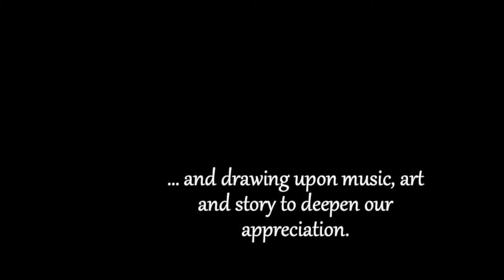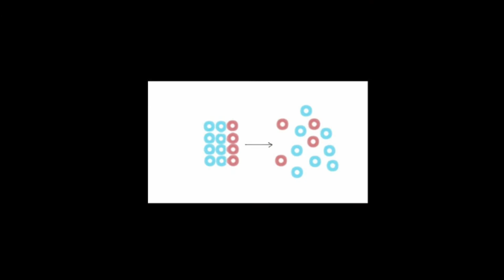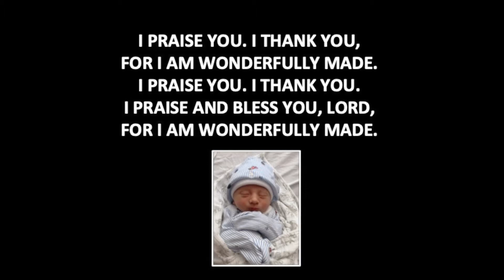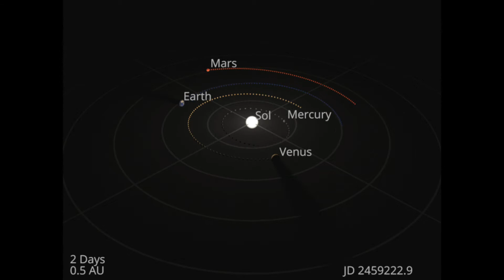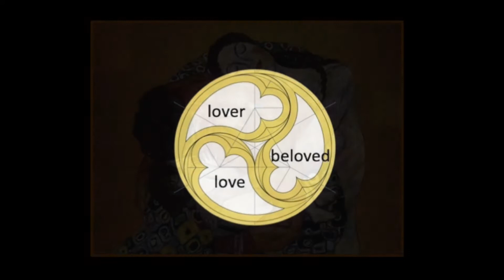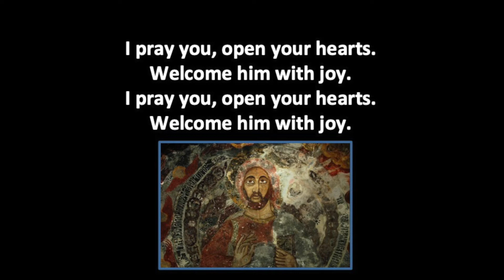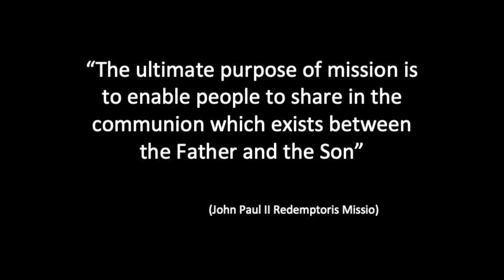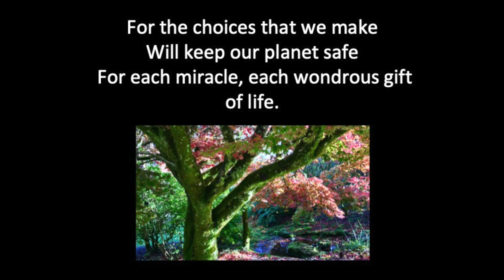Love is Our Mission PART 1 The Cosmic Narrative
This is the first of a series of four videos on the theme LOVE IS OUR MISSION, drawing upon music, art and story to deepen our appreciation.
The video supports formation for teachers and support staff in Catholic schools.
The author is Richard Cootes who has taught Religious Education in Catholic Schools for over forty years, worked as a school liaison officer for an overseas catholic aid agency for over twenty years, and composes liturgical music.